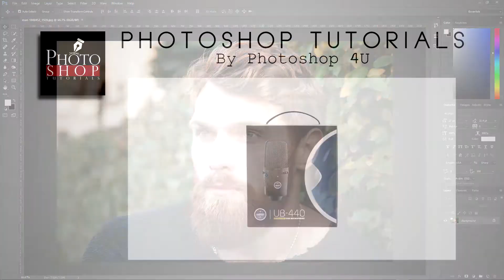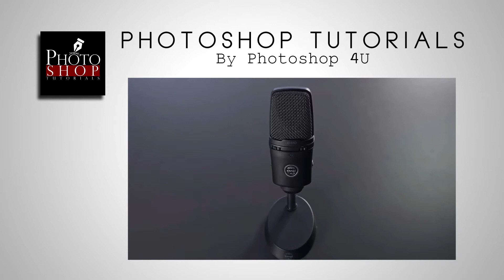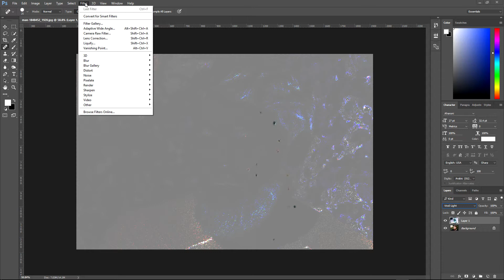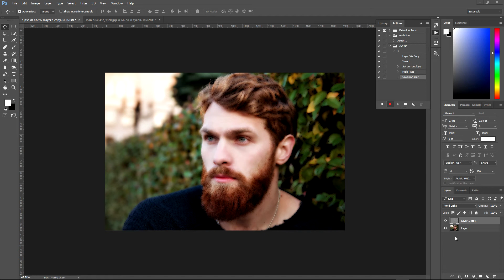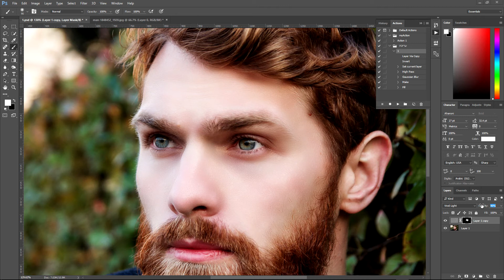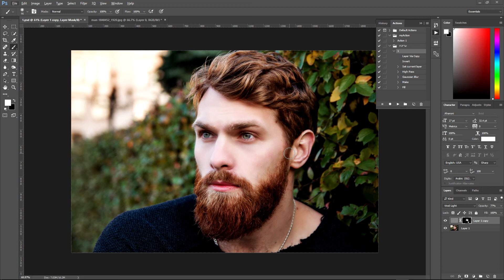מדריך פוטושופ - איך לערוך תמונה כמו המקצוענים !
שלום, היום נלמד איך לרטש ולתקן את עור הפנים כמו המקצוענים בפוטושופ.
אנחנו רואים תמיד כמעת בכול תמונה של דוגמנות ולא רק איך שהעורכים של העיתון/מגזין או האתר ערכו על האובייקט ריטוש כזה הוא אחר.
תמיד כשאנחנו ניגשים לתחום הריטוש אנחנו צריכים לישמור על האיזון שבין מראה טבעי למראה שהוא מרוטש מידי ממש כמו המקצוענים.
מדי פעם אנחנו ניתקלים בתופעה כזאת של מה שנקרא "פוטושופ מוגזם" ואת זה אנחנו ממש לא רוצים לעשות לתמונות שלנו.
אז שיהיה בהצלחה...!
לינק למיקרופון החדש שלי (לא קיבלתי במתנה):
(המחיר על כאן ל 99$)

כאן המחיר הוא 89$ באמזון:
(כרגע אין משלוח לארץ למוצר הזה באמזון)

(במידה ותחליטו לקנות את המיקרופון הזה דרך הלינק שלנו זה מאוד יעזור ויתמוך בערוץ שלנו ).

הצהרה: סרטון זה וגם התיאור מכיל קישורים שותפים, כלומר אם אתה לוחץ על אחד הקישורים של מוצר, אני אקבל עמלה קטנה. עזרה זו תומכת בערוץ ומאפשרת לנו להמשיך ליצור סרטונים כאלה. תודה לך על התמיכה! .